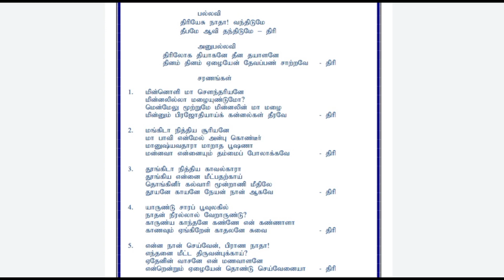திரியேசு நாதா வந்திடுமே | TPM SONG NO :- 112